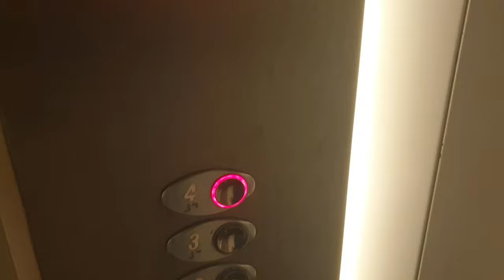A flat in Rabat